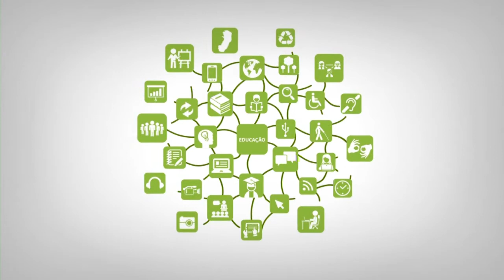Apresentação - Inclusão e Diversidade Cultural na EPT